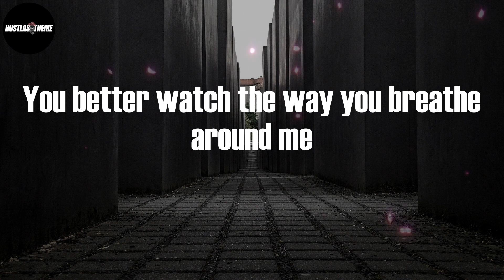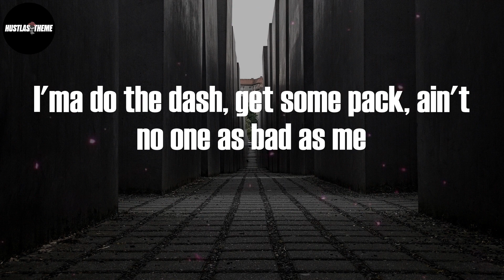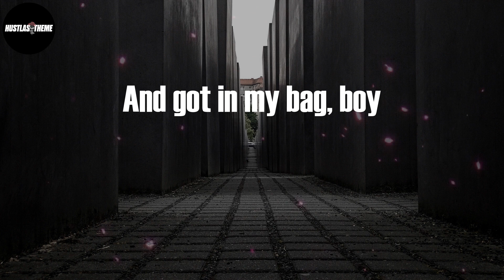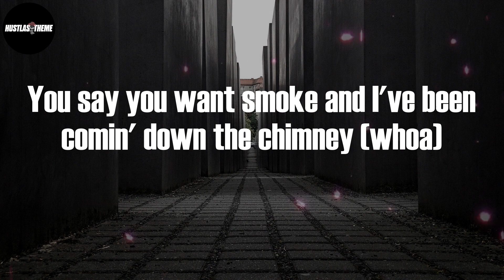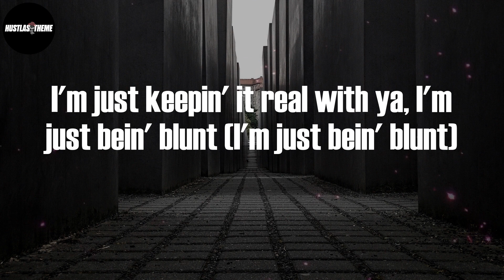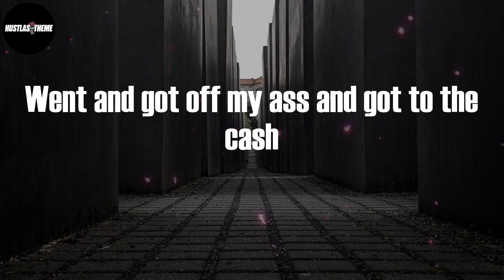Juice WRLD - Bad Boy (Lyric Video)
Bad Boy (Lyric Video) - Juice WRLD